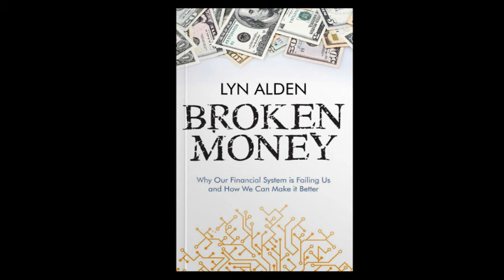Broken Money Lyn Alden | Full Audiobook